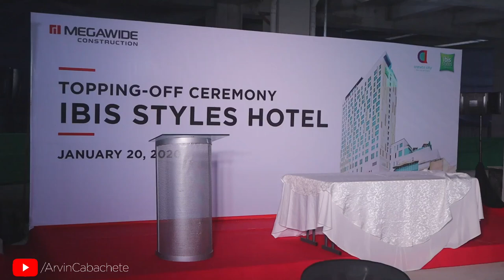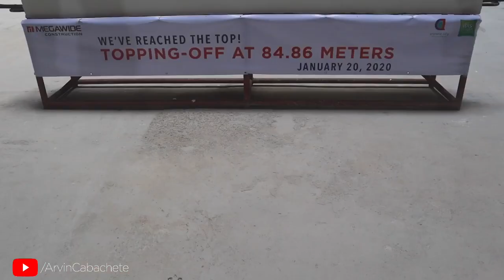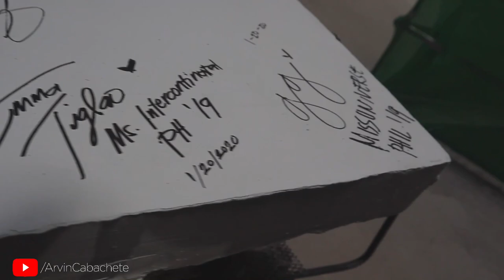Ibis Styles Hotel Topping-Off Ceremony with Bb. Pilipinas 2019 Queens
Araneta City tops off the country’s first ever ibis Styles Hotel

Manila, Philippines – Araneta City, the City of Firsts, officially welcomes the first ibis Hotel brand in the country with a ceremonial topping-off of the ibis Styles Hotel on Tuesday, January 20, 2020.

The ibis Hotel brand was developed by the international hospitality company Accor, based in France, as an affordable yet creative brand for both leisure and business travelers. The Araneta Group brings the brand to the Philippines via a 15-storey hotel along General Roxas Avenue, one of the latest additions to Araneta City’s growing offerings.

Present at the topping off ceremony were Araneta City’s management consultant Mr. Rowell Recinto, principal design consultant Arch. Sudhakar Thakurdesai, Megawide Construction Corporation Chairman and CEO Engr. Edgar Saavedra, AVP for Operations Engr. Romeo Furigay, and Deputy Head for Construction Engr. Frederick Tan. Representing Accor were Mr. Emmanuel Marion, Vice President of Operations for Midscale & Economy Brands in Cambodia, Laos, Myanmar, Vietnam, the Philippines and the Maldives and Mr. Roger Huet, Director of Design & Technical Services for South East and North Asia.

Binibining Pilipinas – Megawide 2019 and Miss International 2019 Finalist Patch Magtanong graced the ceremony, along with Miss Universe Philippines 2019 Gazini Ganados, Miss Globe 2019 2 nd runner-up Leren Mae Bautista, Binibining Pilipinas - Intercontinental 2019 Emma Mary Tiglao, and Binibining Pilipinas - Grand International 2019 Aya Abesamis.

The ibis Styles Hotel promises to offer an eclectic atmosphere with warm service in a unique design environment that will match the fast-paced and demanding lifestyle of an on-the-go traveler.

The ibis Styles Hotel will house 286 comfortable and spacious rooms, with 22 guestrooms available per floor. Each of these rooms will treat travelers with ibis Styles’ signature and relaxing Sweet Bed, a trademark of the ibis brand.

The Hotel will also provide six function rooms to cater for meetings and online conferences. An overhanging pool, furnished with a glass bottom, will be the highlight of the roof deck bar overlooking the Metro Manila skyline. Facing west, the pool will provide a unique view of Manila Bay’s pristine sunset.